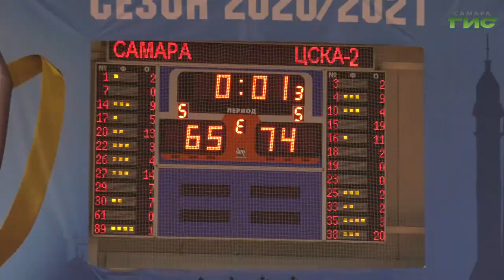Баскетболисты "Самары" впервые в сезоне проиграли на домашнем паркете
Баскетболисты "Самары" впервые в сезоне проиграли на домашнем паркете. Волжане уступили в дополнительное время клубу "ЦСКА-2". О напряженном матче расскажет Андрей Горгуленко.